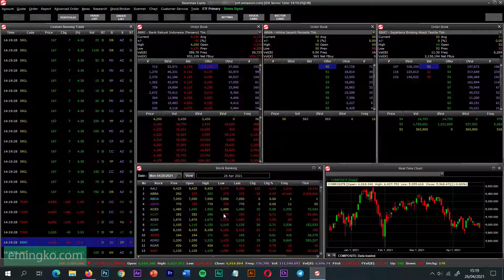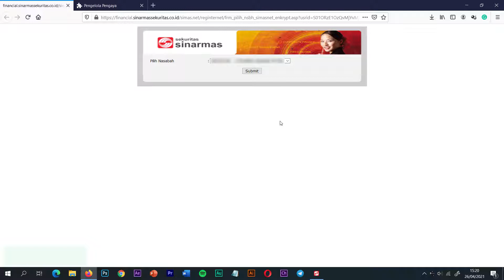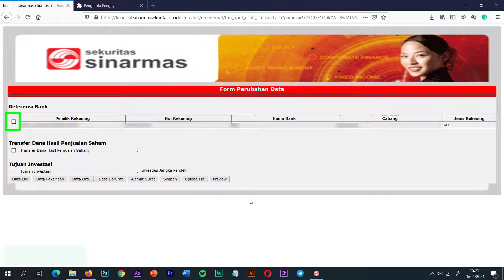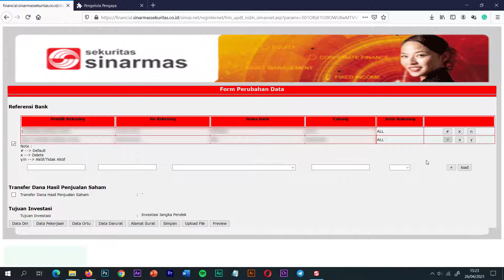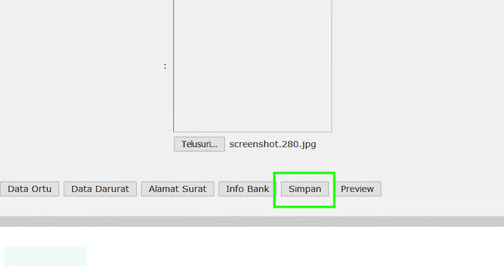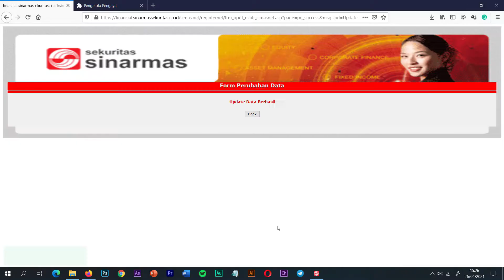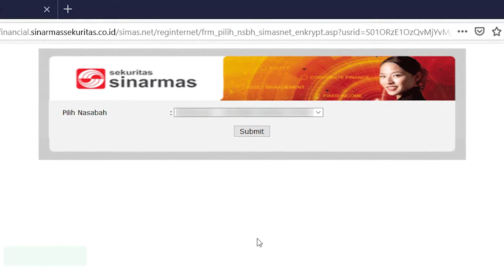Cara Menambah Rekening Bank di Sinarmas Sekuritas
Tidak bisa menambahkan rekening bank ke akun Sinarmas Sekuritas melalui aplikasi Simas Equity dari perangkat komputer/laptop.